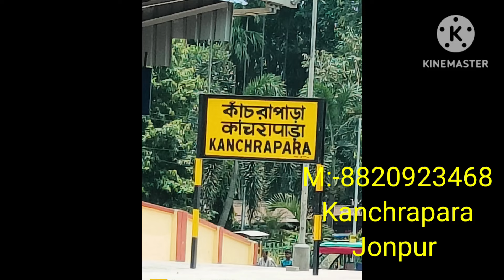₹- 27 Lakh, 1 BHK Bari Sale, 1.8 Kata jomi, Kanchrapara Jonpur, Kanchrapara Station 1KM, 8 Fit Road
Jonpur Bazar  only 1 Minutes,
Toto/ Aut Stand only 1 Minutes,
Kalyani Express only 2 Minutes,
KV -1 School only 2 KM,
KV-2 School only 700 Meters,
Kalyani AIIMS only 7 KM,

Coulam er Bari
2 tola Foundesion,

2% Consultant Charge on Total Property sale only one side...🙏🏻🙏🏻🙏🏻